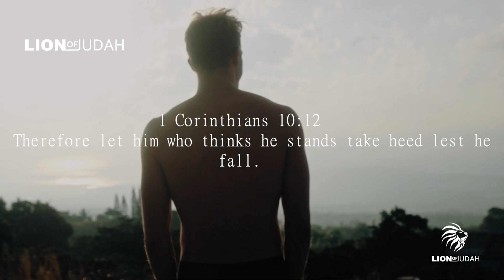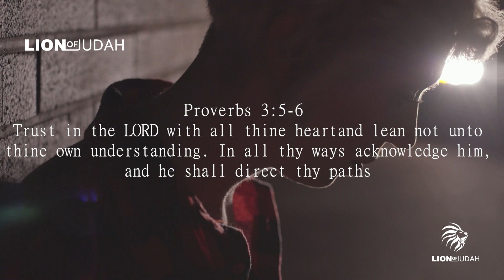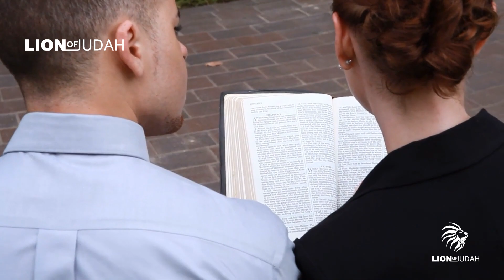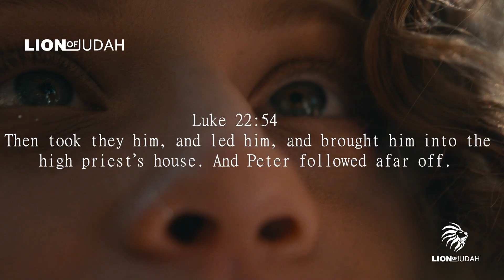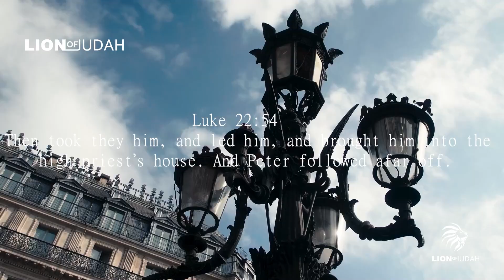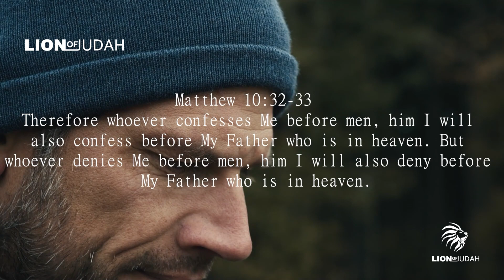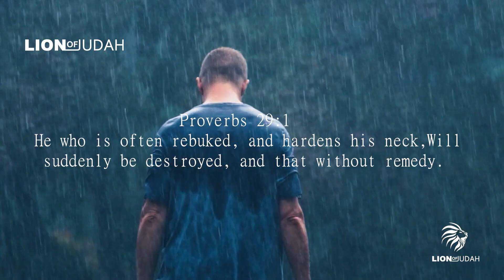The Truth About: Backsliding | Christians Are Beginning To Change